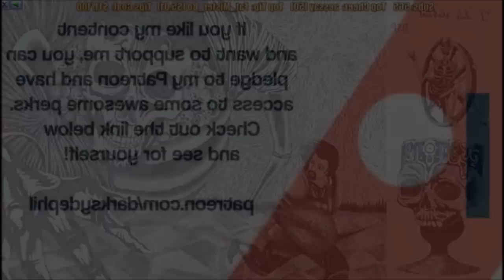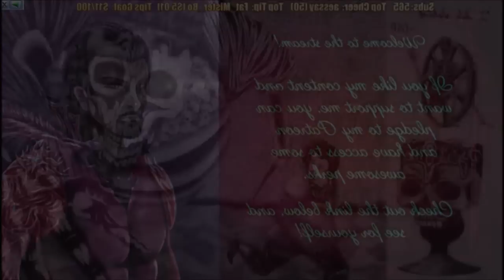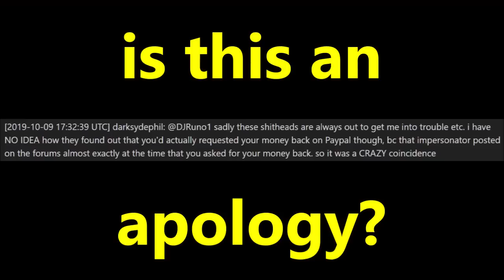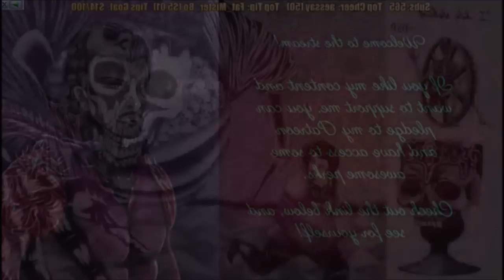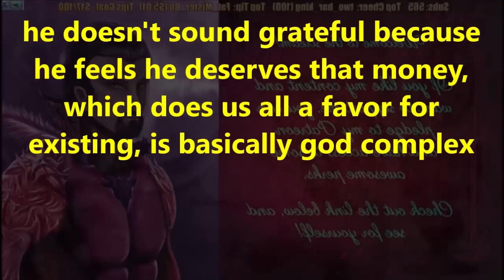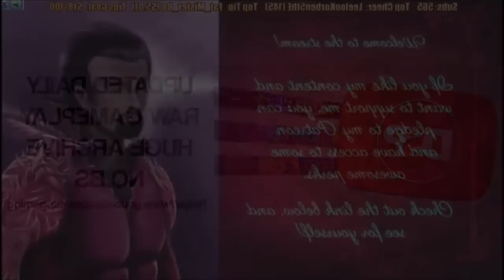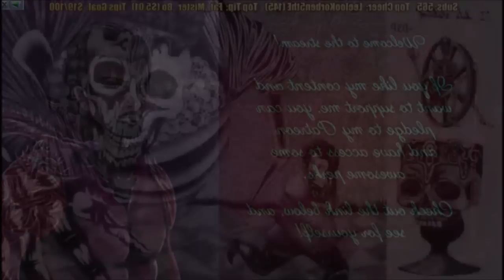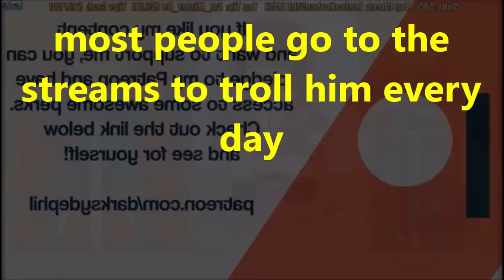DsP--debunking the $20 drama-|-he doesn't sound appreciative when he gets money